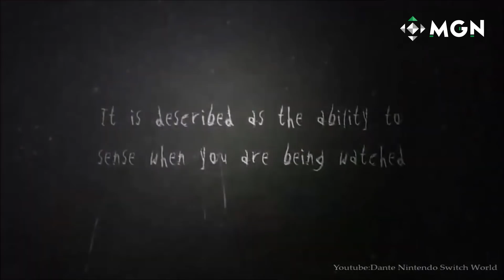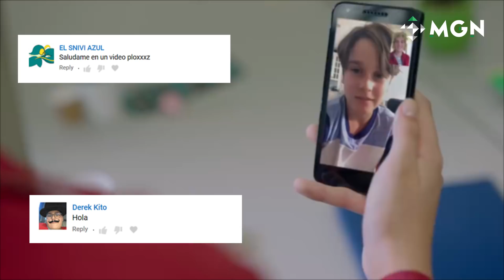5 Juegos Recién Anunciados de Switch que Debes Tener | MGN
Conoce los 5 juegos recién anunciados de Switch que debes tener esta semana en tu consolas. Aquí en MGN en español te compartimos por qué valen la pena.

¿Quieres saber más de la nueva LIVE GAMER Mini de Avermedia, sigue el siguiente enlace

Consigue todos los accesorios y juegos que mencionamos en nuestros videos

¿Buscas periféricos gamer de calidad? Da click en este enlace y conoce más